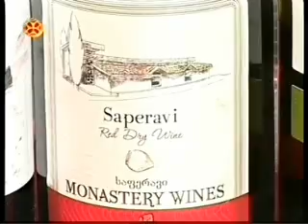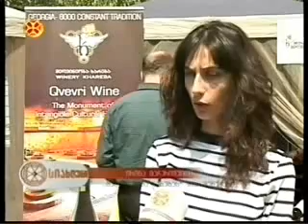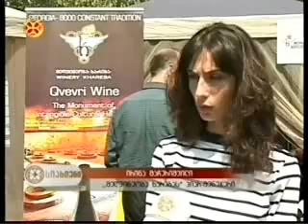ეთნოგრაფიულ მუზეუმში სხვადასხვა კომპანიების მონაწილეობით ახალი ღვინის ფესტივალი გაიმართა